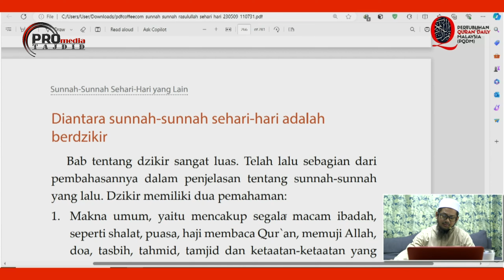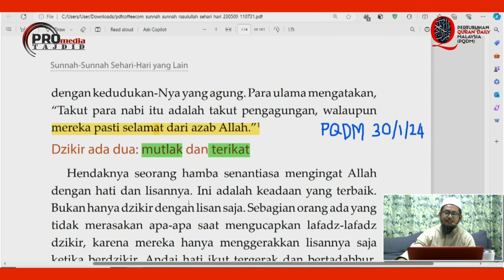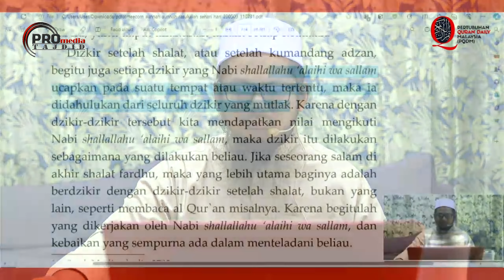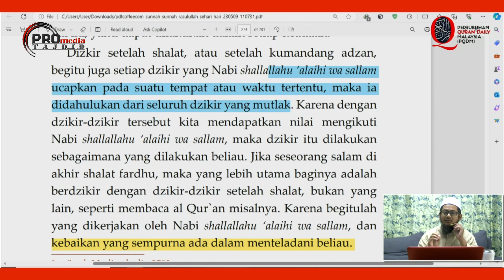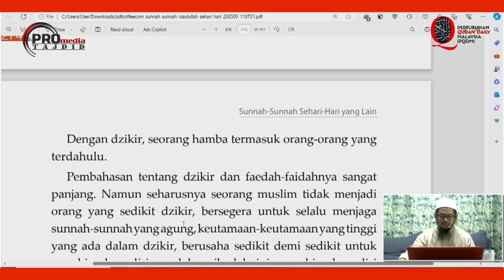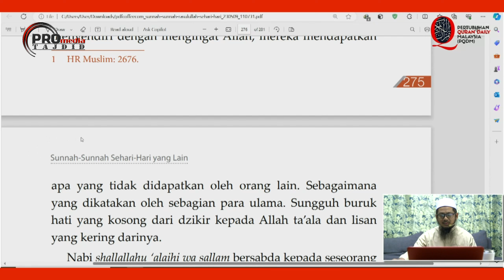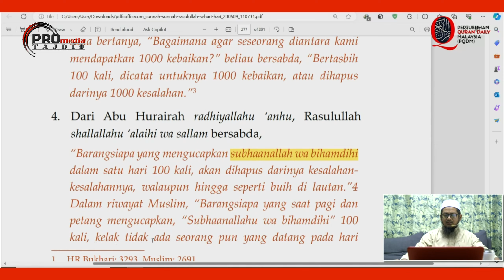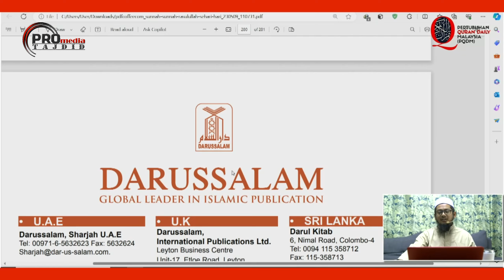13-02-2024 Ustaz Ahmad Hasyimi : Syarah Seribu Sunnah Dalam Seharian Siri Ke-31